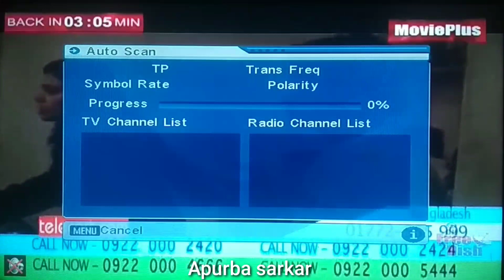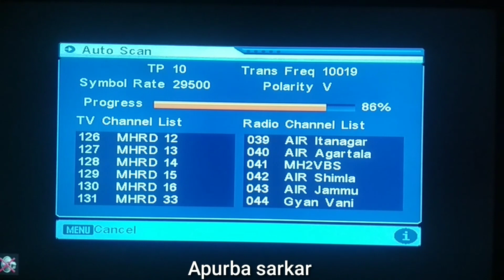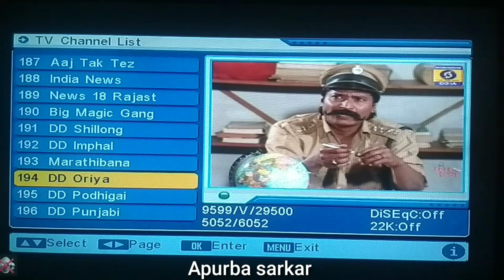DD Free dish Cartoon Channel new update channel on your Tv Channel Frequency free on your Tv